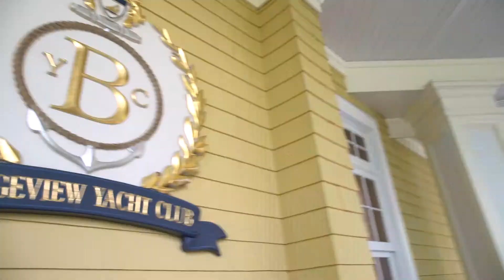Evana + Marco Long Island Wedding at the Bridgeview Yacht Club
Magical moments captured by EXO photography at the Bridgeview Yacht Club LI